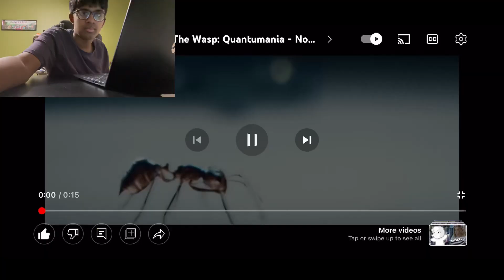The Super Bowl 2023 Commercials Reaction!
Today, I react to five of the Super Bowl 2023 commercials! These are either good or weird!

0:00 - Intro
0:13 - Ant-Man x Heineken
0:28 - Super Mario Bros. Plumbing
0:56 - The Flash
1:45 - Pringles
2:14 - Transformers: Rise Of The Beasts x Porsche
2:43 - Outro